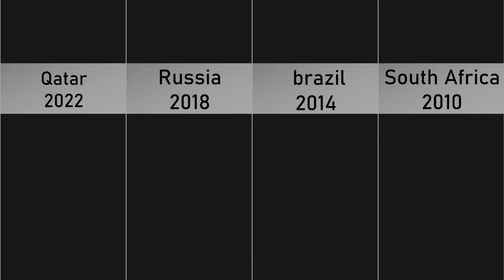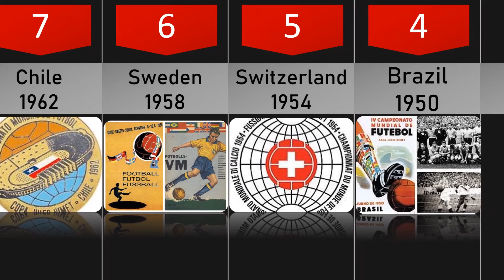FIFA WORLD Cup Hosts 1930-2022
The FIFA World Cup is the most prestigious soccer competition in the world. Played every four years, the World Cup hosts the top 32 national teams in a monthlong tournament. The host country is selected by FIFA’s Council.

handsome man in the world

30 Weird Facts Most People Don't Know about queen Elizabeth II